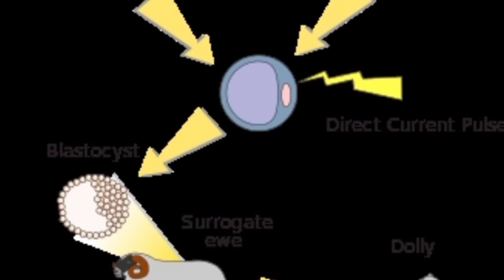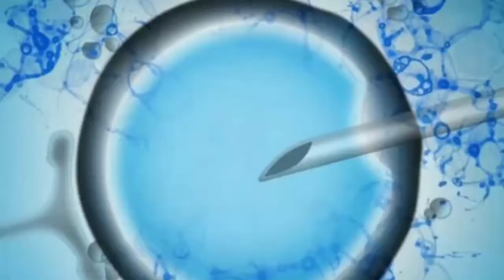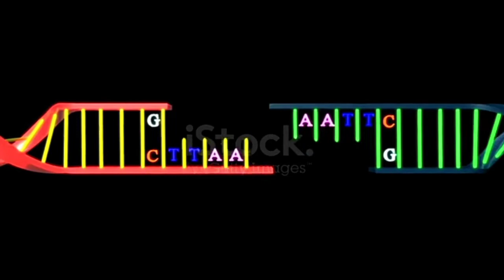what is Human Cloning Technology And How it Works | Genetic Engineering Will Change Everything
What Is Genetic Engineering And How It Effect Our Moral Life | Short Documentary

The term genetic engineering initially referred to various techniques used for the modification or manipulation of organisms through the processes of heredity and reproduction. As such, the term embraced both artificial selection and all the interventions of biomedical techniques, among them artificial insemination, in vitro fertilisation (e.g., “test-tube” babies), cloning, and gene manipulation.

In the latter part of the 20th century, however, the term came to refer more specifically to methods of recombinant DNA technology (or gene cloning), in which DNA molecules from two or more sources are combined either within cells or in vitro and are then inserted into host organisms in  they are able to propagate.

Human Cloning Technology
Genetic Engineering